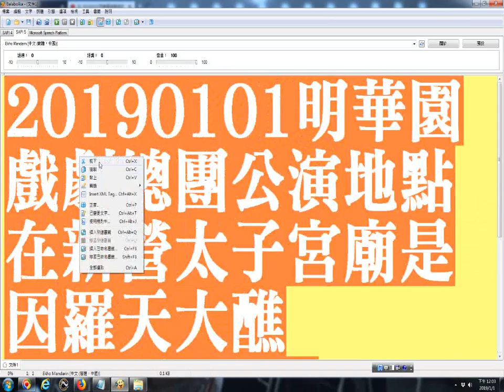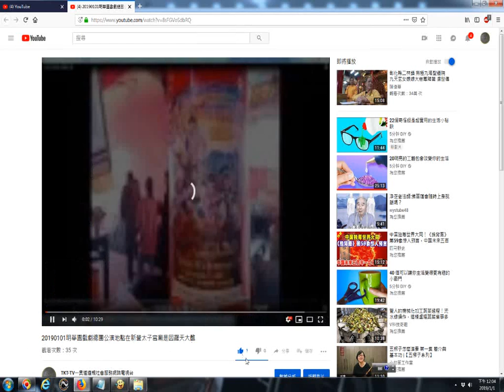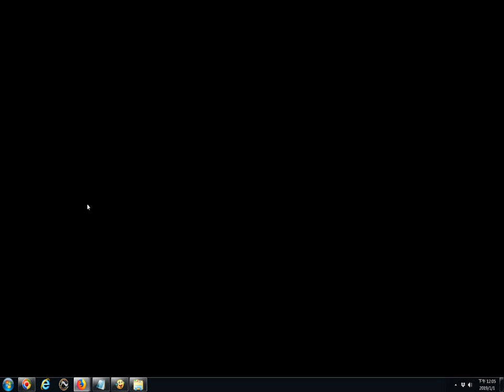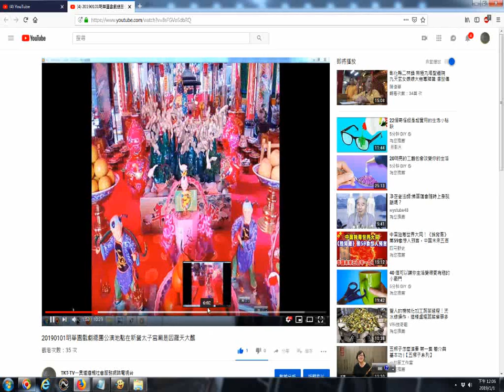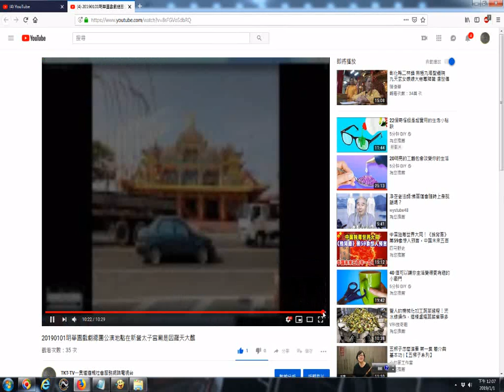20190101明華園戲劇總團公演地點在新營太子宮廟是因羅天大醮_03及04晚上有歌唱大會_2019年元旦新年好大家恭喜 Balabolka電腦會唸文章含古雅語(近似閩南語)、客家話、國語...